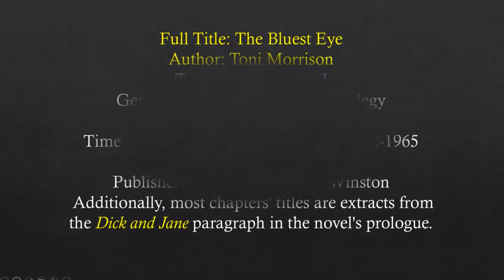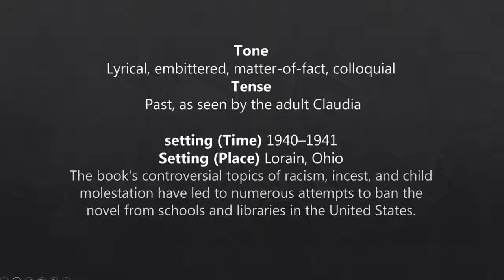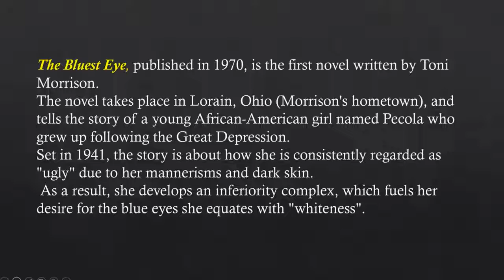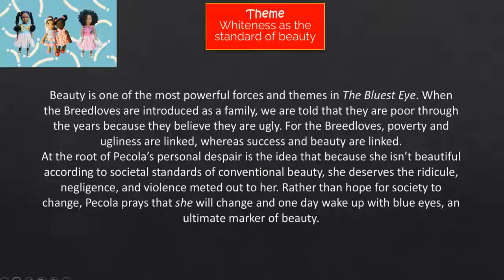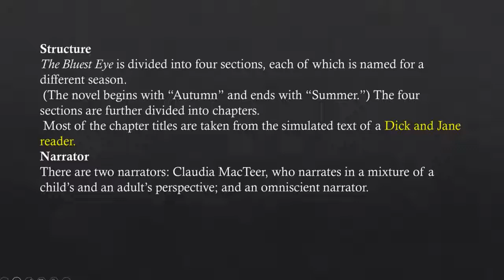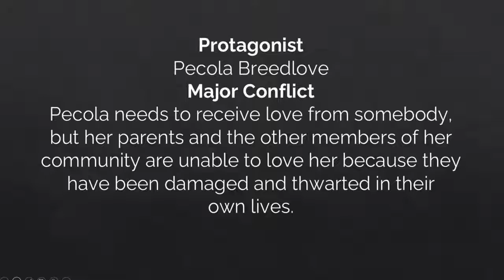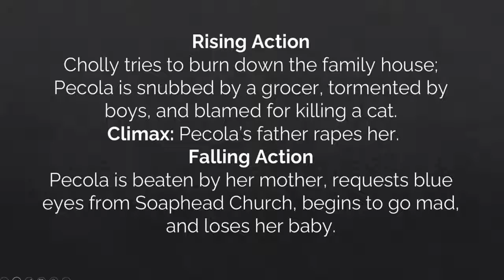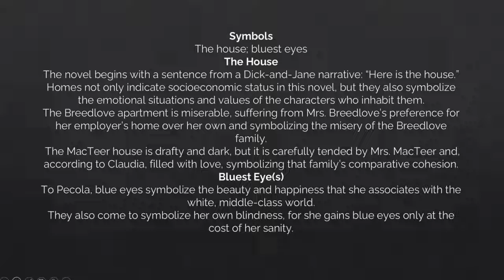The Bluest Eye by Toni Morrison Important Points African-American literature UGC NET/JRF English